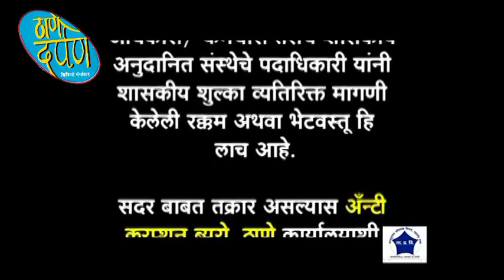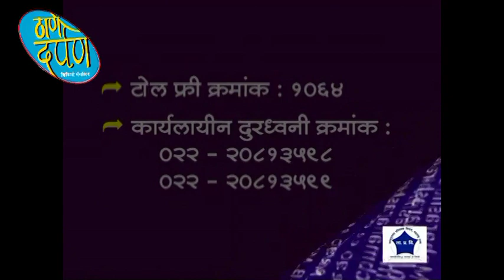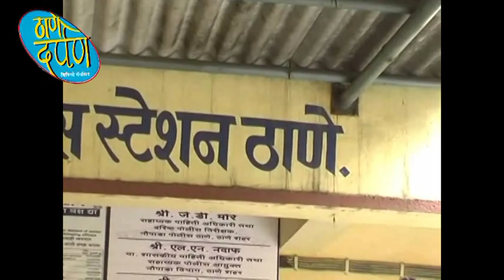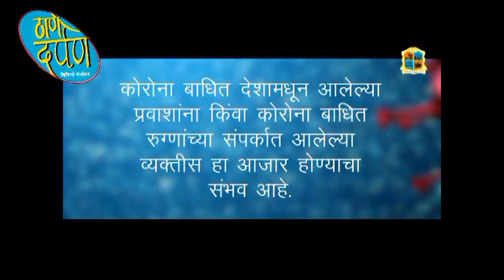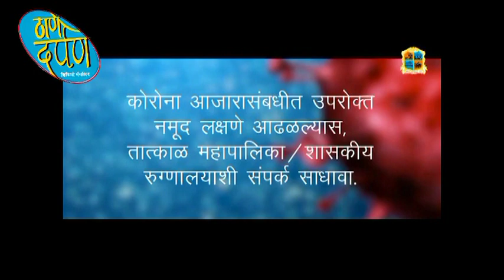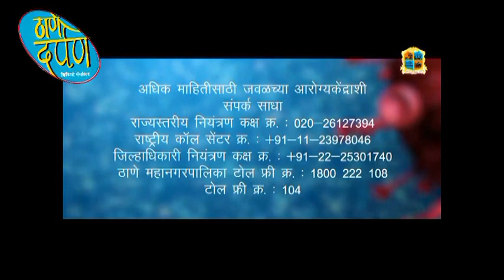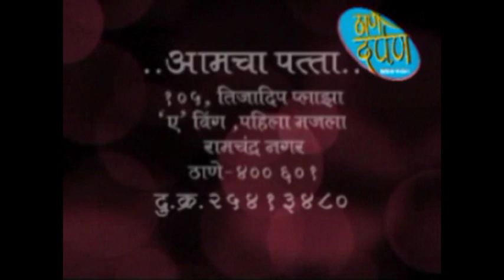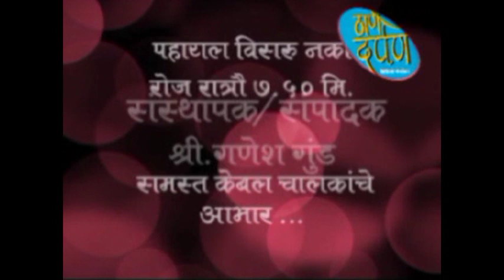thane darpan tv news 27.10.2021